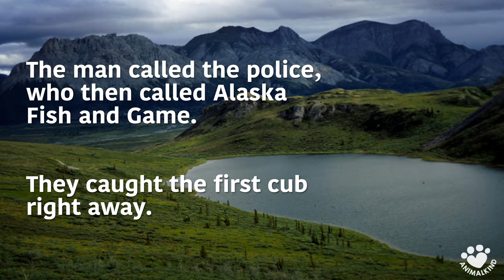Brother brown bears orphaned as cubs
They were tiny bear cubs left to fend for themselves. The man who was responsible was determined to help them survive.